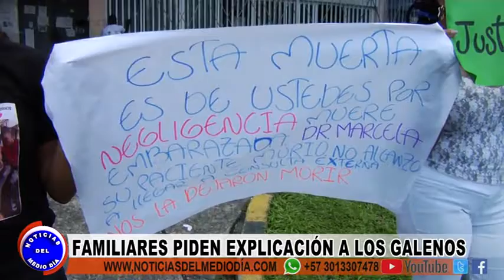PROTESTA HOSPITAL PACIENTE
Familiares de mujer que falleció en estado gestación, con una protesta exigen a las Directivas del Hospital Distrital, les aclaren el proceso de rigor en la valoración que tuvo la paciente.